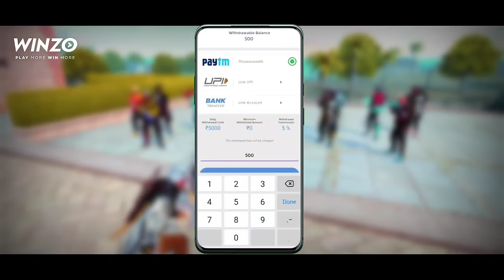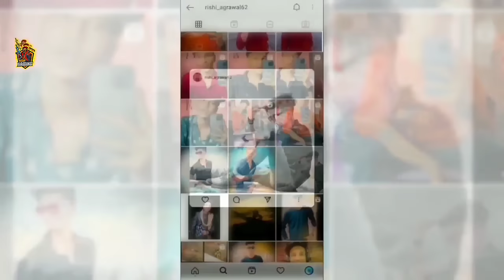THE LIFE RE-CALL X ABHINANDA 🔥 || ENTRY OF ABHINANDA || FREE FIRE SHORT ACTION FILM || RISHI GAMING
Download and get 50rs bonus

Promotion by Nzxt Media Zone